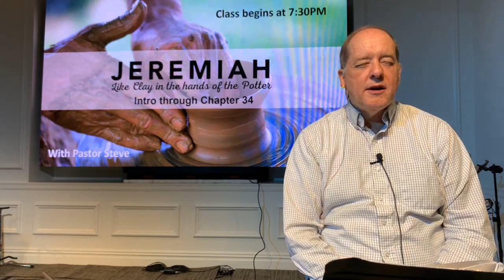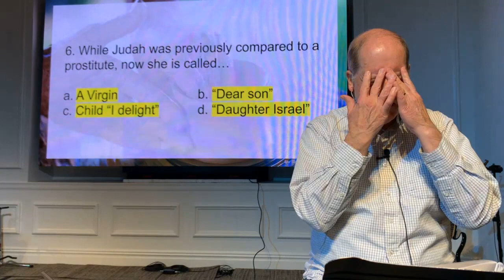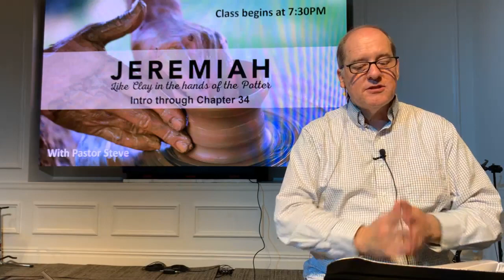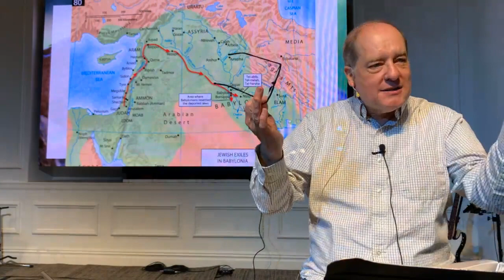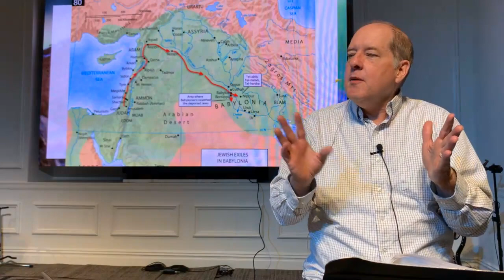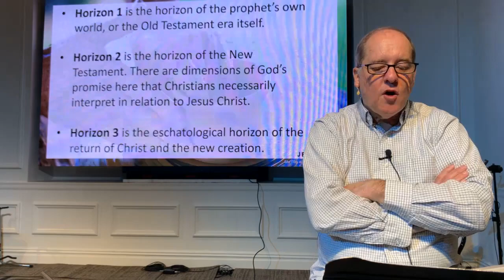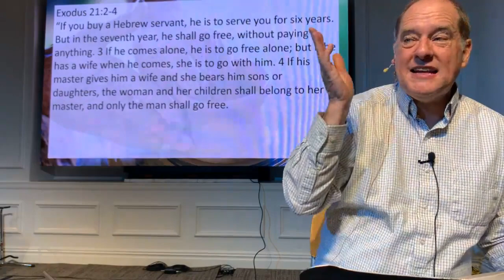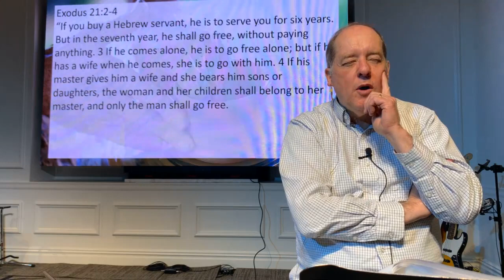Jeremiah | Steve Tomlinson | Chapters 33 & 34 | 1.16.23